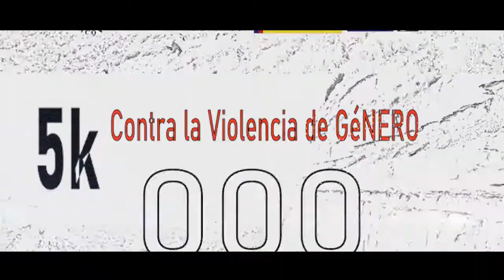5K CONTRA LA VIOLENCIA DE GÉNERO EN LAS CINCO VILLAS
La Comarca de las Cinco Villas se suma a los actos del 25 de noviembre, contra la violencia de género, y convoca una actividad deportiva que, ante la situación de la pandemia, se realizará de forma virtual.

Se trata de un evento deportivo individual de carácter solidario en contra de la violencia de género que se podrá realizar durante las semanas del 25 de noviembre al 4 de diciembre de 2020, hasta las 23.59 horas, los correspondientes entrenamientos; mientras que la carrera oficial será del 5 de diciembre, hasta terminar el 8 de diciembre.

Para ello, previamente, hay que inscribirse, de forma gratuita, rellenando la solicitud que se puede encontrar en la web comarcal o pinchando en este enlace

Igualmente, para hacer la carrera de manera oficial, es de obligatorio cumplimiento descargarse la aplicación CroNoLimits Live en el dispositivo de telefonía personal y activar la opción de entrenamiento o carrera para el seguimiento del atleta. El dispositivo móvil debe acompañar al atleta en todo momento.

La inscripción es gratuita. Súmate y ayuda a frenar esta lacra social. Reglamento y documentación carrera (eventos deportivos)